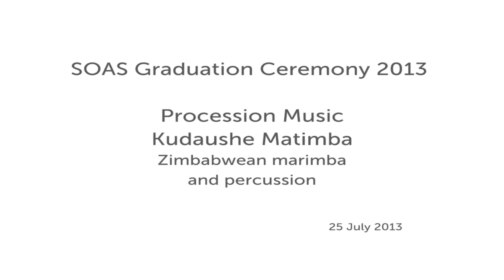Kudaushe Matimba playing the Zimbabwean marimba at the SOAS Graduation 2013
This video is from the 2013 SOAS Graduation Ceremony and shows the procession music by Kudaushe Matimba. In Zimbabwe the marimba (wooden xylophone) is played for joyous, energetic dance music, normally played by an ensemble of eight, to produce a solid wall of interlocking rhythms and melodic lines. Paring down the style to a duo for this occasion, Kudaushe Matimba is an internationally-known marimba player, SOAS graduate and bandleader of Harare Music. He combines traditional and contemporary styles into songs about social awareness and life yesterday, today and tomorrow.

Kudaushe Matimba - marimba
Mohamed Gueye - percussion